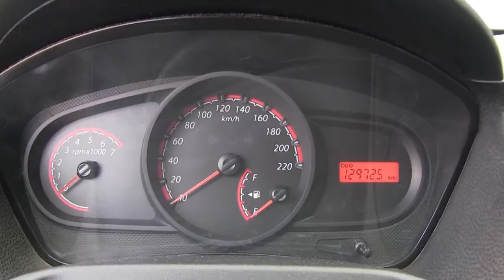Ford / Ikon / 2015 - FC138580